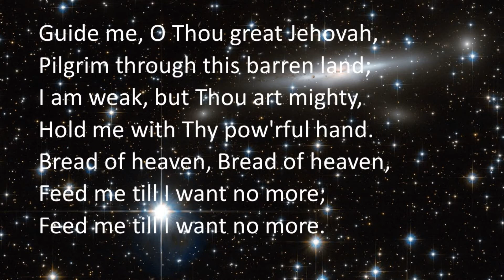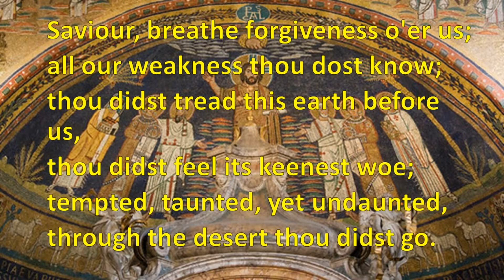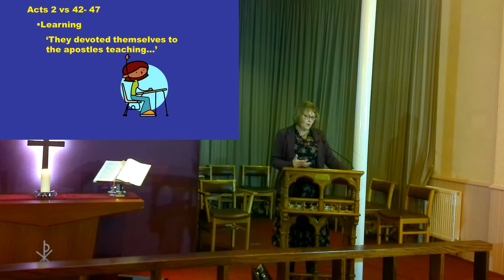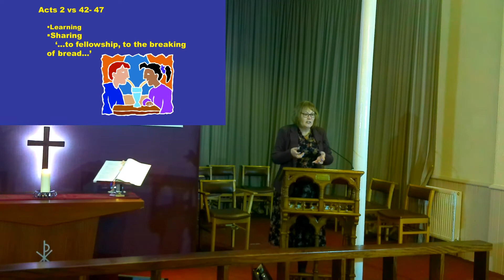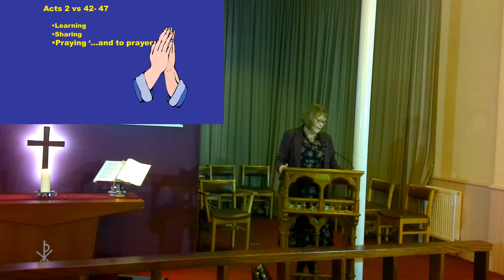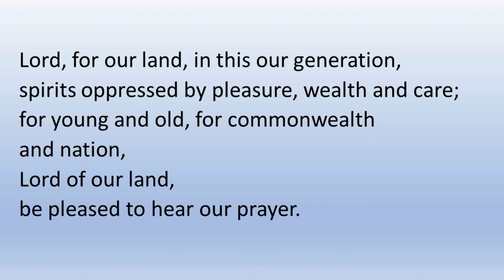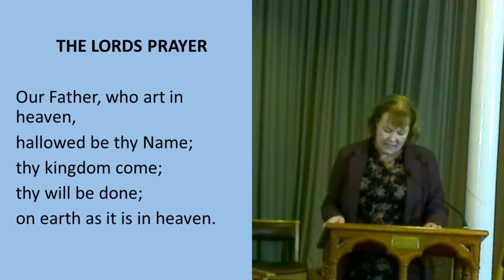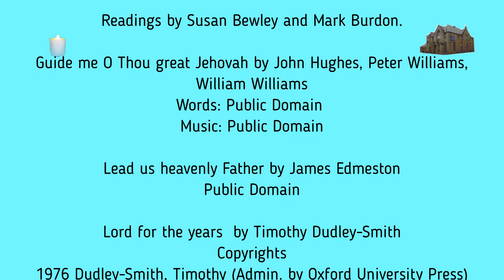Our Sunday Worship for 31st October 2021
Service led by Rev Alison Wilkinson

Readings by Susan Bewley and Mark Burdon.

Guide me O Thou great Jehovah by John Hughes, Peter Williams, William Williams

Lead us heavenly Father by James Edmeston
Public Domain

Lord for the years  by Timothy Dudley-Smith
Copyrights
1976 Dudley-Smith, Timothy (Admin. by Oxford University Press)

Let us build a house were love can dwell by Marty Haugen, b.1950,

Used By Permission. CCL Licence No. 285240.
Streaming Plus Licence 140885
and ONE LICENSE No. A-632968

Video created by Alan Barker using Movavi Video Suite.

F/B Trinity Methodist Church Wallsend